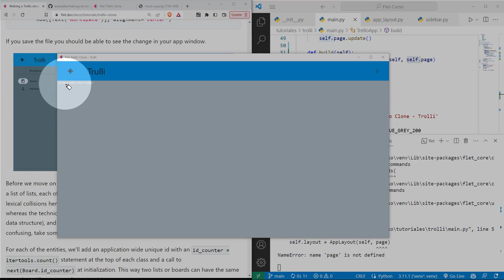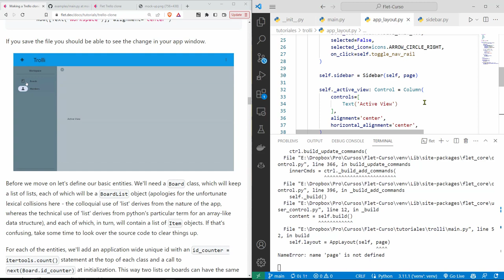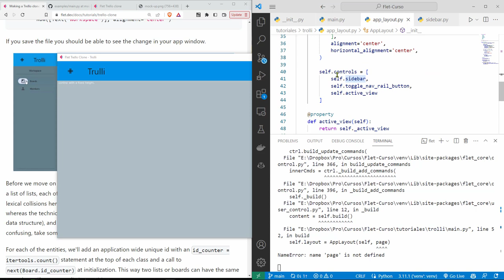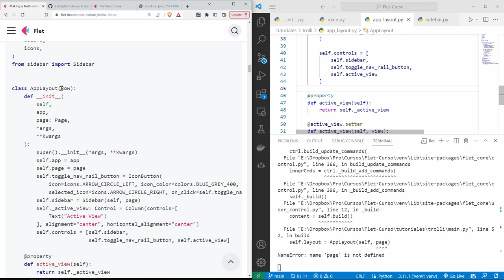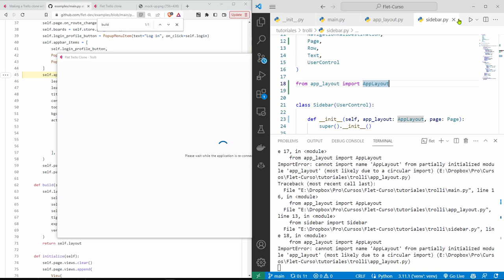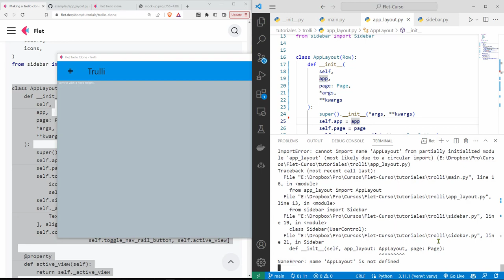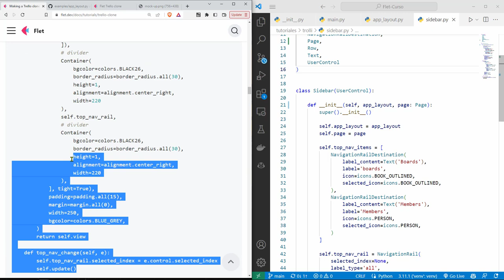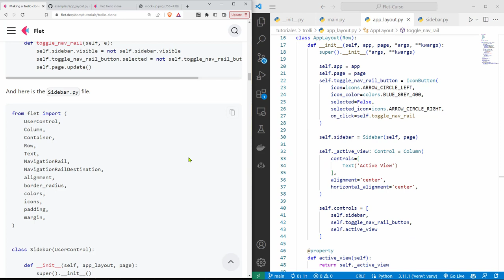Flet Curso: 211 TROLLI - Ejecución del Primer Avance de la Aplicación, Corrección Errores